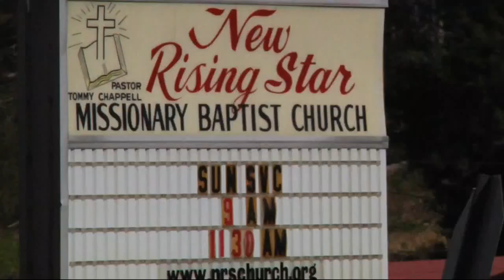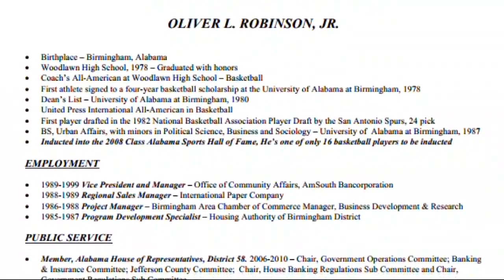Ethics complaint filed against Oliver Robinson